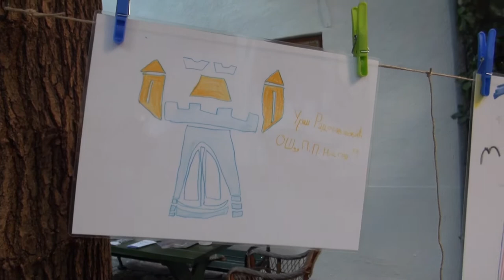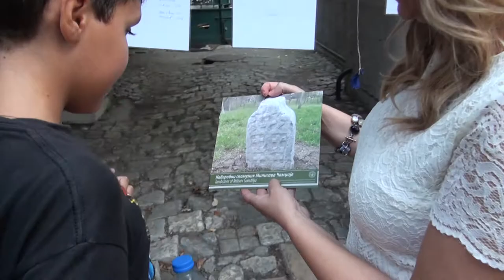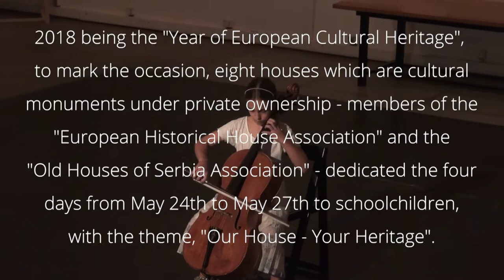Serbian Old Houses 2018 Eng 2